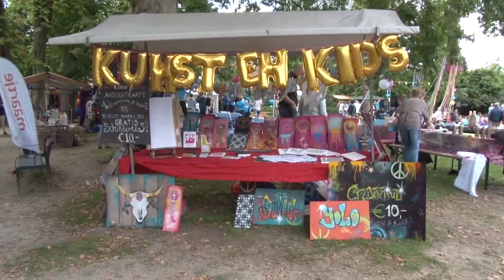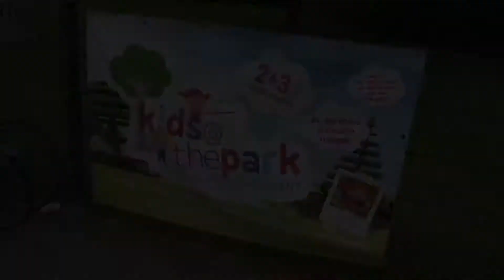Impressie Kids@ThePark 2017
Klimmen, springen, knutselen en zingen. Het Prins Bernhardplantsoen in Hengelo was het weekend van 2 en 3 september weer het decor van Kids@thepark. Het gratis kidslifestyle-evenement is inmiddels uitgegroeid tot een tweedaags kinderfeest. Dit jaar met onder meer een pannakooitoernooi, een eigen talentenjacht en aquaballen in de vijver.